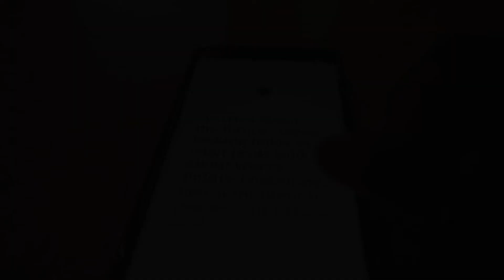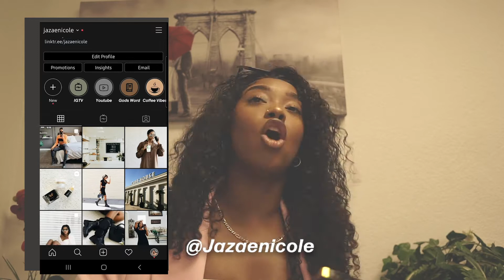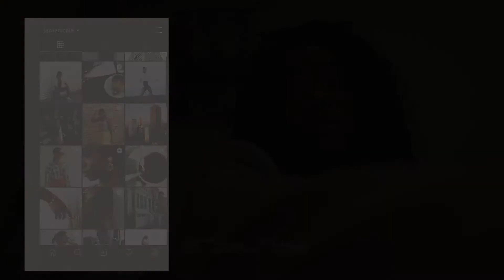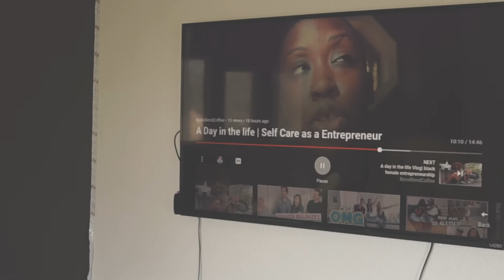Back on the Grind | Productive Day in the Life Vlog | Creating a new Work Routine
Back to the Grind | Productive Day in the Life Vlog | Creating a new Work Routine

Today's video is all about getting back to the grind, productive day in the life vlog, creating a new work routine. I decided to switch up the way I edit my vlogs, I really hope you love this productive day in the life video was a great watch.

♡ CAMERA + EDITING USED↓

S o f t w a r e : Adobe Premiere Pro CC

//♡JAZAE
I'm Jazae and a full-time entrepreneur. Call me an Artist :) I have been on this venture since 2017 when I decided to Leave my Escrow Job to pursue my passion. My channel will take you through my life as an entrepreneur & Just as a 24 year old that is willing to take risks to get what she wants in Life and thats to BE PAID SWEETIEEE.